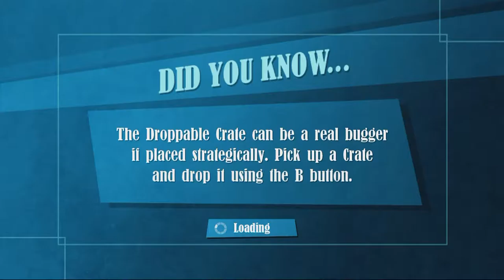Let's Brew SpeedRunner HD Session 1 Episode 3: Eight Point IPA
Welcome to Let's Brew! Where gaming and craft brew come together! Join host's Mike and Conner as they play some of your favorite games while trying new craft beer one gaming session at a time!

This session's beer is Eight Point IPA by Devil's Backbone Brewing Company